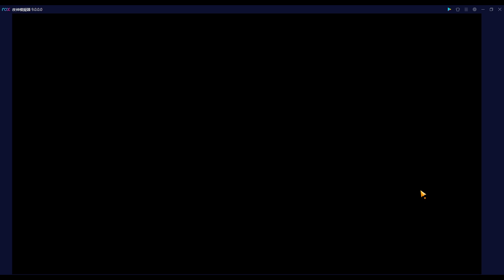【明日方舟】【MN-8】瑪莉婭臨光－少人信賴隊順手解彩色蝕刻章！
"輕鬆解彩色蝕刻章！"